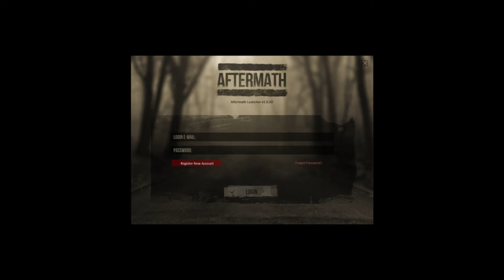FREE Key for Aftermath Alpha *NEW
Cześć w tym filmie zaprezentuje wam jak zagrać w Aftermath alpha :)

Tutaj macie nowy kluczyk który jest ważny do 24 kwietnia. Aczkolwiek kto założy konto do tego czasu będzie mogł grać także później:(From now until April 24th)
FREE-AFTERMATH-ALPHA

/*Niestety testy kończą się w poniedziałek 23 lutego.
Server Stress Test will end on Monday, February 23.*/

Key: AFTER-MATH0-TEST0-32984-A1337

Od teraz nie potrzebujecie żadnego klucza :) Rejestracja go już nie wymaga. ZAPRASZAM do gry